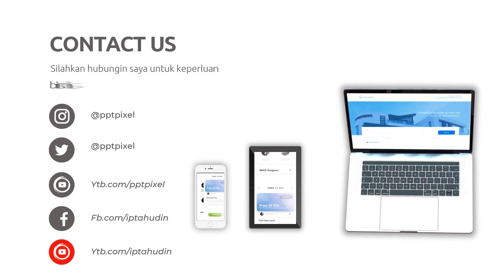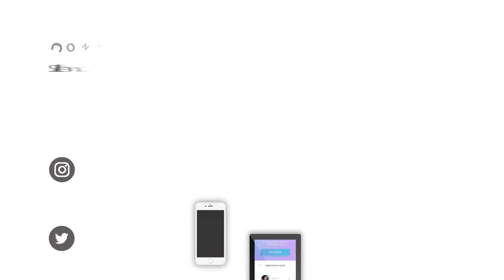Video Iklan Salad Sayuran, Salad Buah untuk kesehatan pencernaan dan cemilan sehari hari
Jasa Edit Video, Video Iklan Salad Sayuran, Salad Buah untuk kesehatan pencernaan dan cemilan sehari hari atau